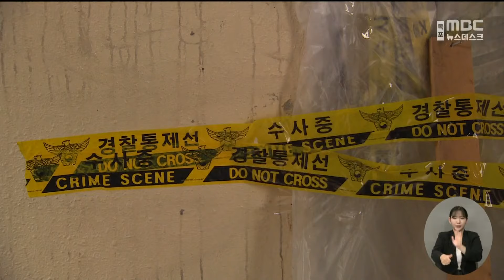"건방지다" 숙소 동료 살해*방화 40대, 징역 23년 [목포MBC 뉴스데스크]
숙소에 불을 지르고 동료를 살해한
혐의로 재판에 넘겨진 40대 남성이
중형을 선고받았습니다.

광주지법 목포지원 형사1부는
지난 2월 목포의 한 직업소개소 숙소에서
동료가 '건방지게 말한다'는 이유로
불을 지른 뒤 흉기로 살해한 혐의로
기소된 남성에게 징역 23년을 선고하고,
보호관찰 5년을 명령했습니다.

재판부는
"방화 후 피해자를 직접 살해하는 등
범행 수법과 죄질이 나쁜 점,
범행 이후에도 책임을 피해자에게
돌리고 있는 점" 등을 선고 이유로
밝혔습니다.